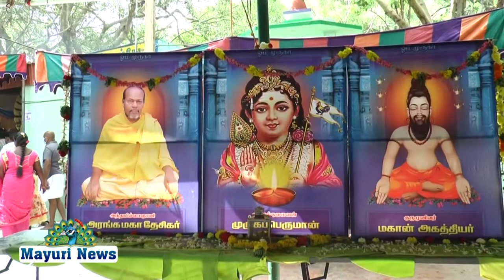தோரணமலை முருகன் கோவில் || தைப்பூசத்திருவிழா || ஆ.செண்பகராமன்